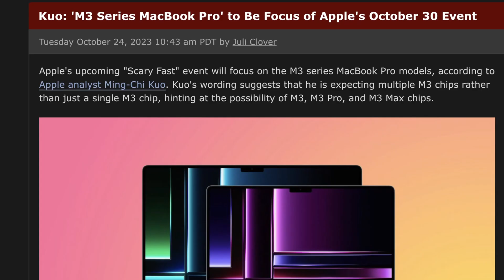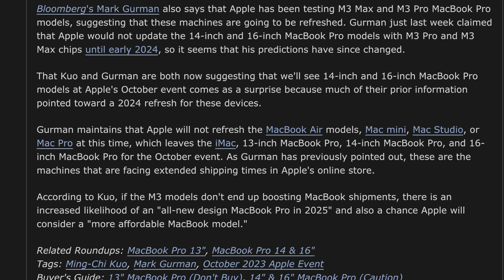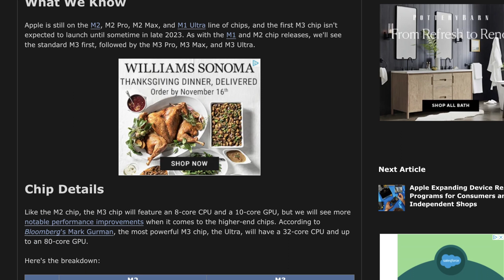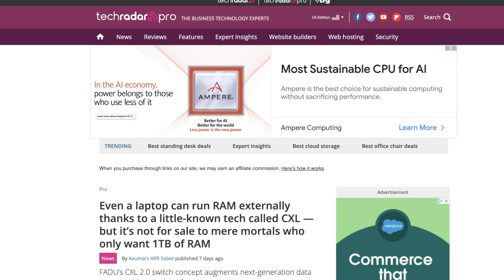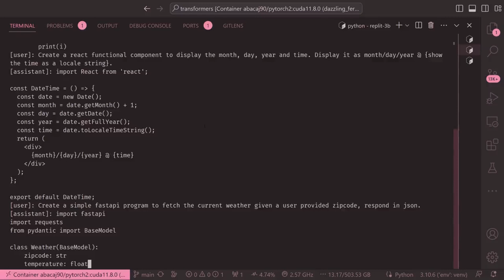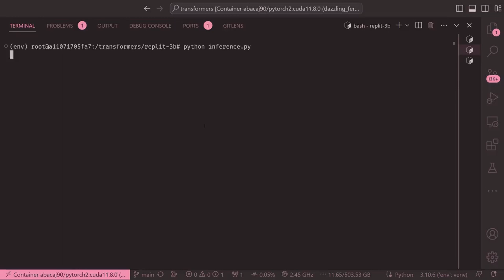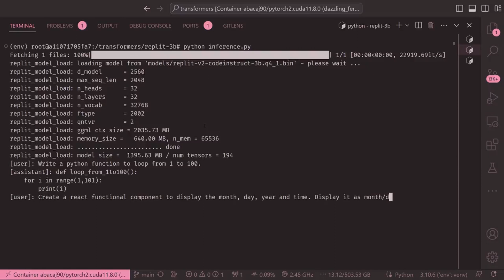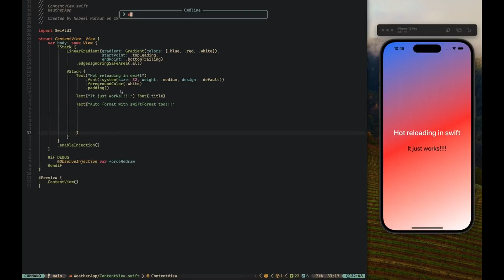Apple Teases Scary Fast M3 Silicon for AI? NEW Macbooks?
Apple just made announced they're releasing something spooky on October 30th at a new event!  We think this might have something to do with new apple macbook pros, Imac, AI coprocessor for all new macbooks and potentially at least one early version of the new Apple M3 processor built on apple silicon.  Implications for AI on apple devices are huge given we now know apple is spending BIG to catch up to google and microsoft AI capabilities.